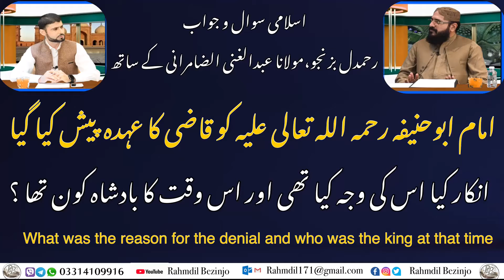امام ابوحنیفہ رحمہ اللہ تعالی علیہ کو قاضی کا عہدہ پیش کیا اور اس وقت کا بادشاہ کون تھا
When Imam Abu Hanifa (may Allah have mercy on him) was offered the post of Qazi, he refused. What was the reason for this and who was the king at that time?